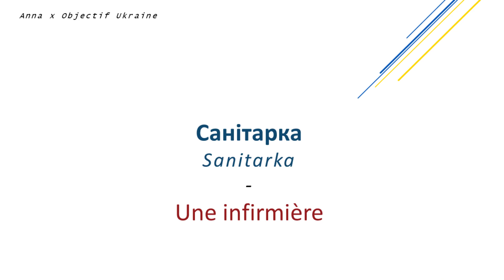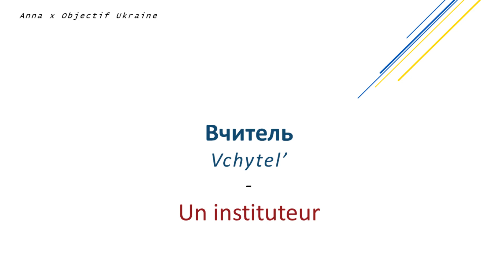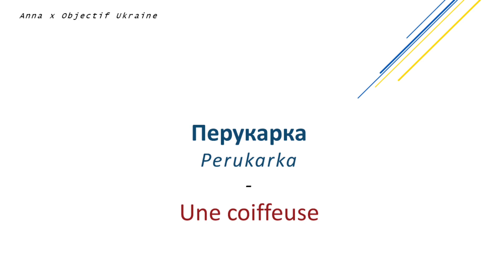Les métiers en ukrainien 🇺🇦 – VOCABULAIRE UKRAINIEN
Bonjour à tous ! Dans cette vidéo je vous fais un cours sur le vocabulaire des métiers en ukrainien, vous apprendrez notamment comment nommer les différentes professions au masculin et au féminin, pour les utiliser au quotidien.

Слава Україні!

Horodatage:
00:00 – Intro
00:24 – Vocabulaire
03:55 – Fin